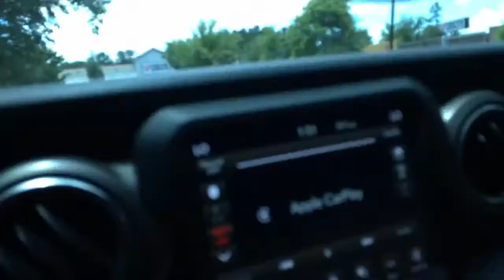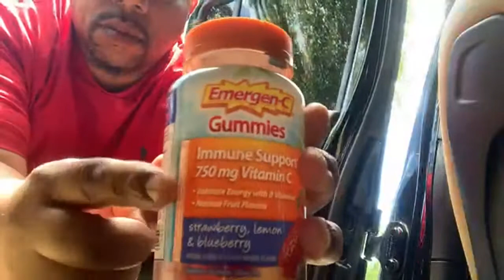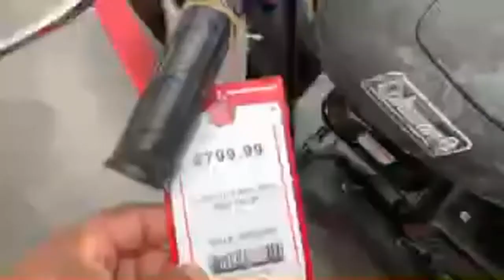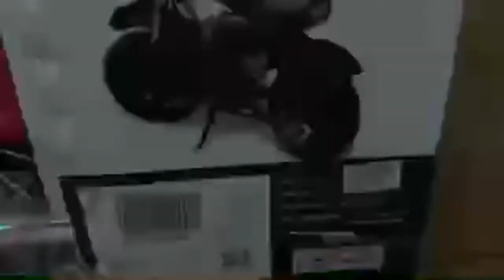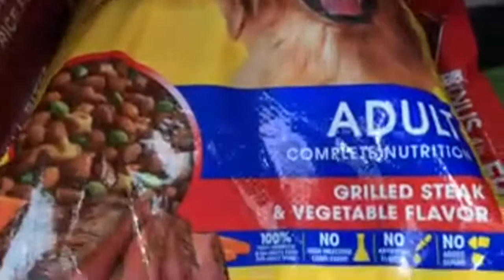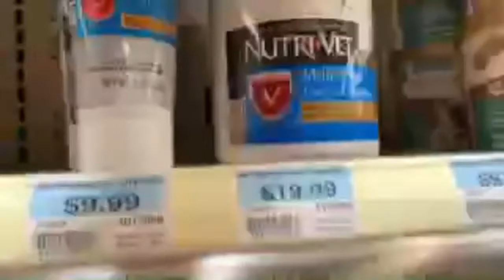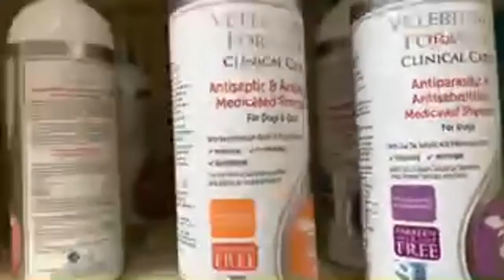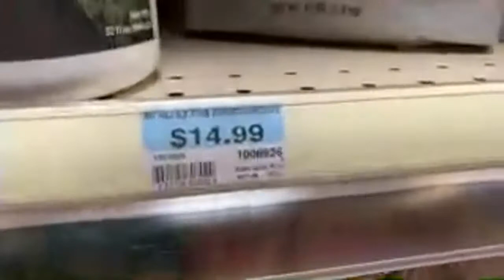We don't Breed dogs with out papers and pedigrees.